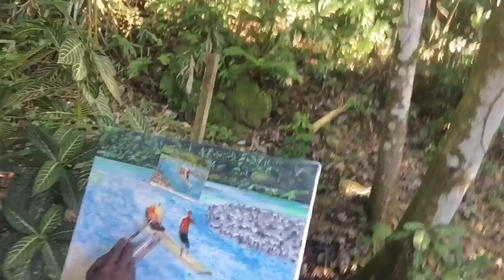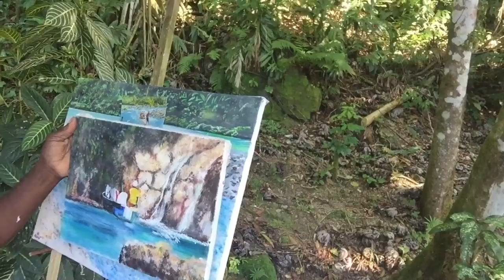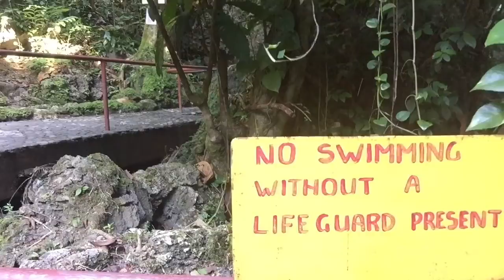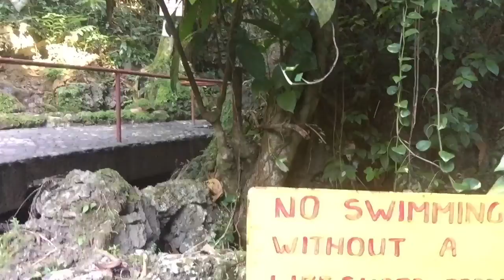pretty girls day out